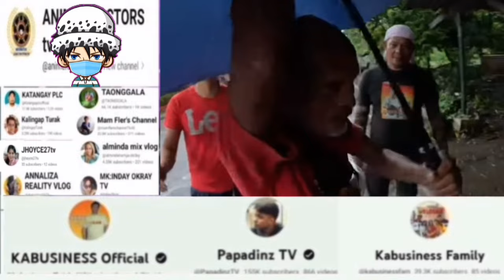TATAY NA MAY KAPANSANAN BINIRA NI.@kabusinessofficial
my content is charity blog and reaction videos regarding charity bloggers.